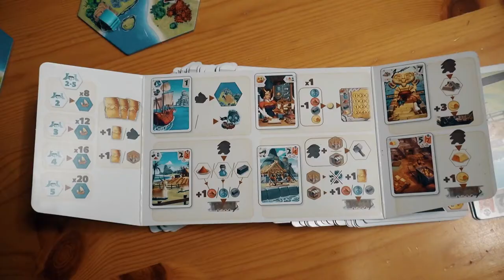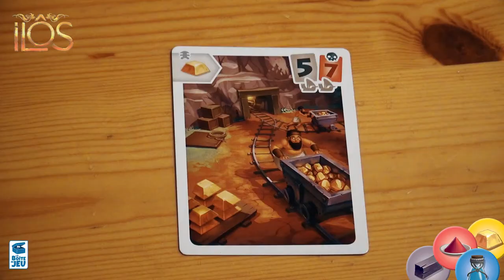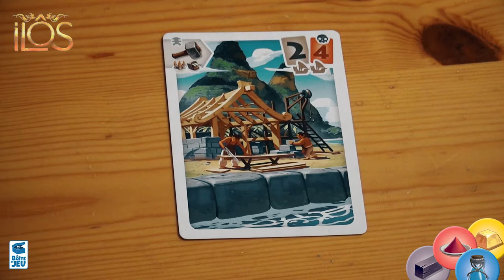Anmeldelse av Ilôs (2017) fra La Boite de Jeu